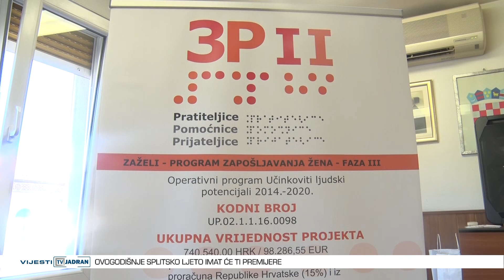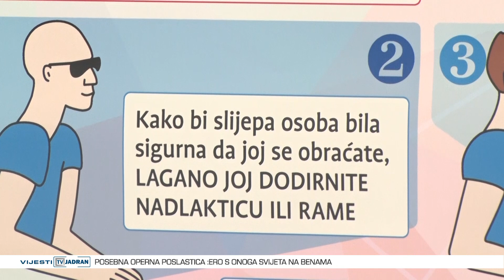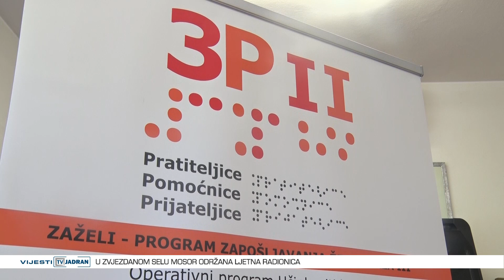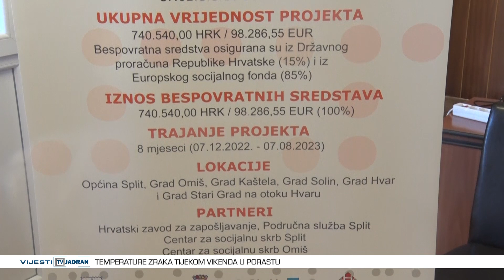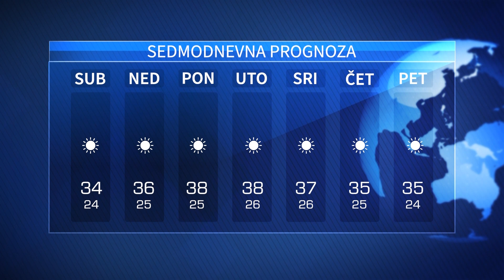Vijesti Televizije Jadran 14.07.2023.